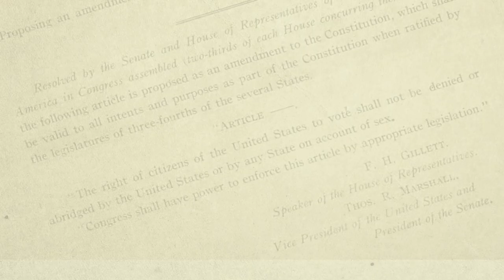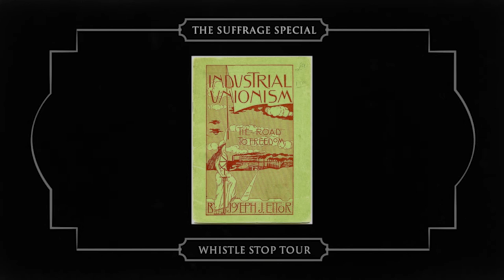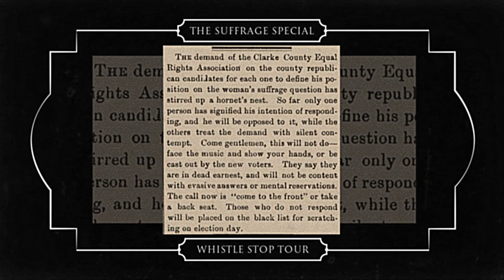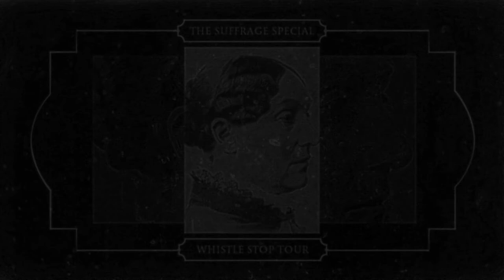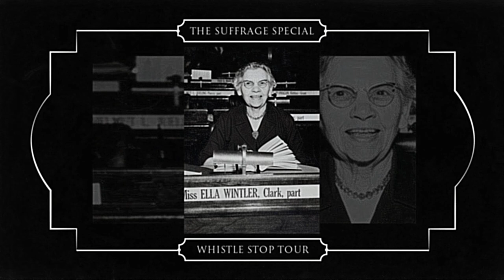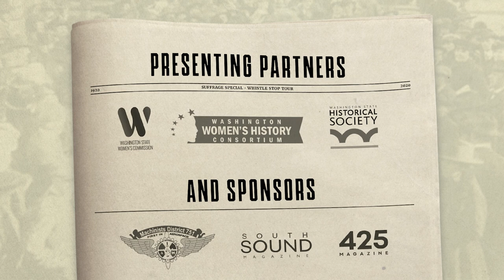Suffrage Special Whistle Stop Tour: Vancouver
We're half way through our suffrage centennial journey folks! Episode 4 of the Suffrage Special Whistle Stop Tour takes us to Vancouver, where the Clark County Historical Society at the Heritage Center will introduce us to its women's history beginning with the Women's Christian Temperance Union (a close ally of the suffrage cause) and ending with a panel of incredible Clark County women leaders.

YWCA Clark County Vancouver.Wa NAACP Fuel Medical Group League of Latin American Citizens Friends of Richland Wildlife Refuge Southwest Washington Disability Alliance